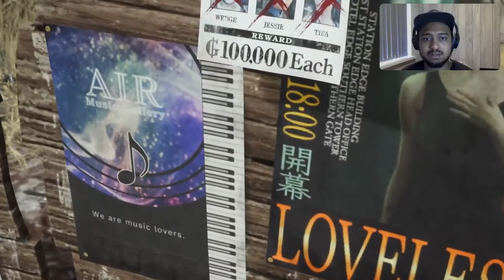Final Fantasy 7 Rebirth Ep 70 - Zack Comforts Marlene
Welcome to the continuation of our final journey in Final Fantasy 7 as we fight to defy destiny.
Cloud has visions of Zack.